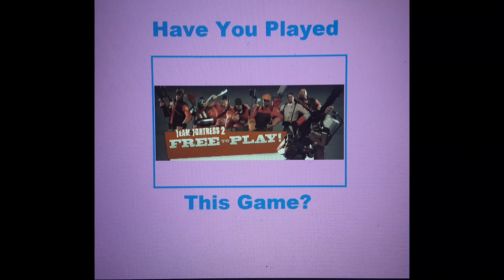have you played team fortress 2?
team fortress 2 is a most popular game by valve. and it is very good game and sfm of tf2 videos are very popular.

this meme belongs to pharrel3009